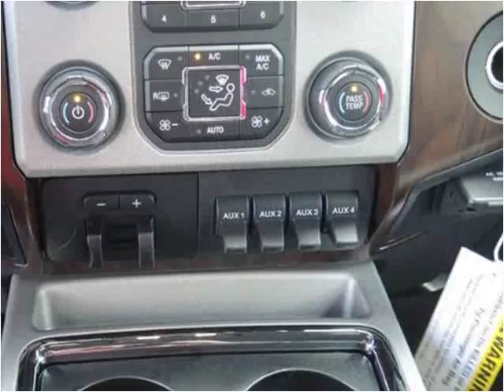2015 Ford F250 New Cars Manassas VA